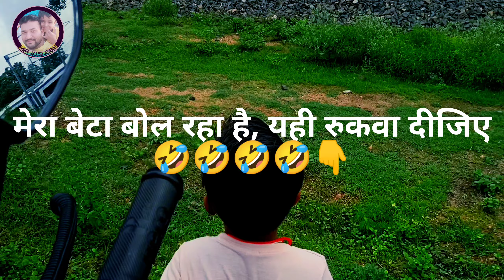BARKAKANA TO RANCHI बंदे भारत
Patna to Ranchi vande Bharat
vande Bharat express impression
vande Bharat BARKAKANA
Hazaribagh to Ranchi vande Bharat
barkakana to Ranchi vande Bharat

यह वीडियो अपने देश के टेक्नोलॉजी को बढ़ावा देने के लिए उद्देश्य से बनाया गया है।